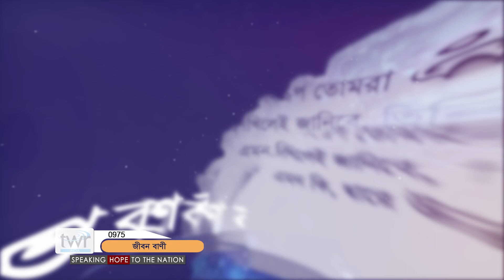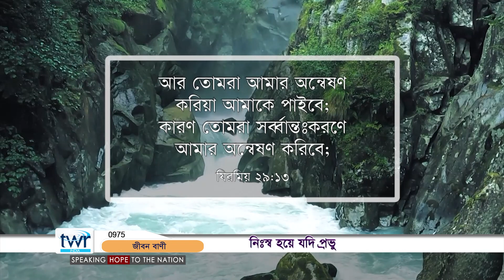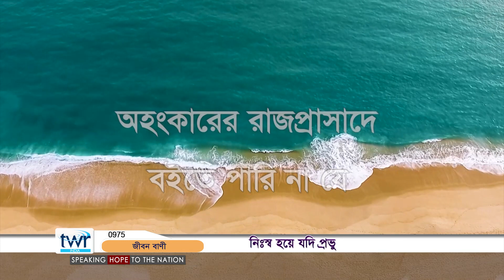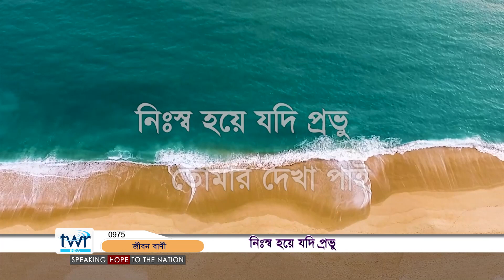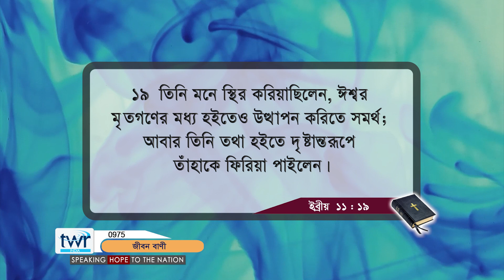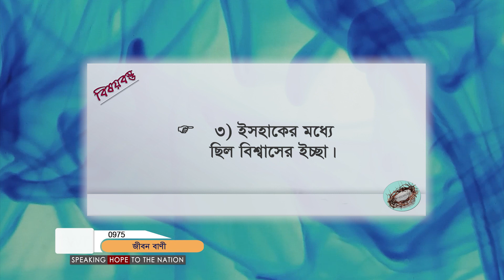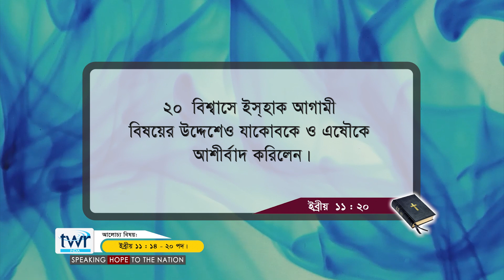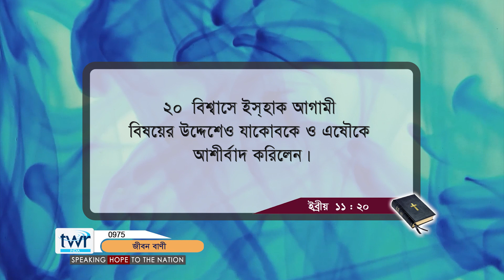TTB ইব্রীয় ১১ : ১৪ - ২০ (0975) Hebrews Bengali Bible Study